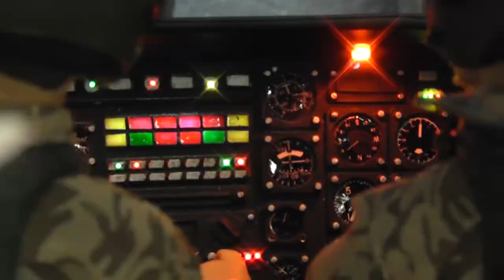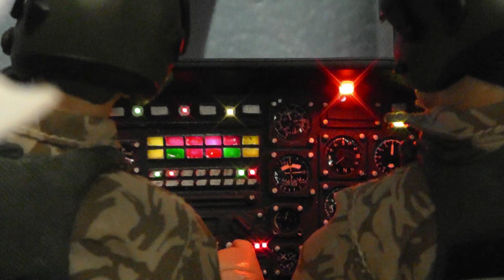Red Bull RC Helicopter.wmv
This is Geoff testing Graham's Red Bull RC helicopter, one of the blades was not straight so could not be flown proper.as yet, will update video when all fixed.
Uploaded as made for kids as the rc plane/heli/car could be classed as toys. but not intended for kids as an adult hobby